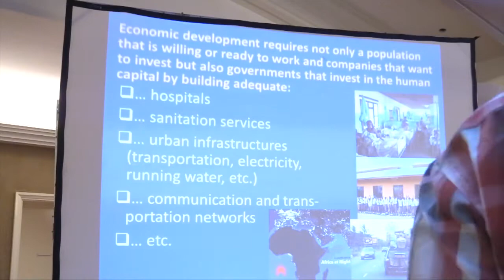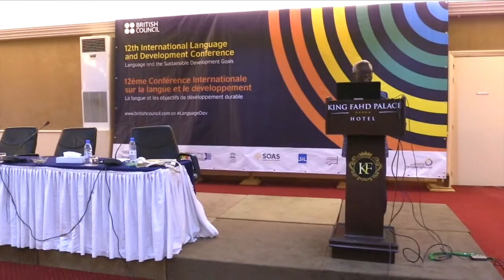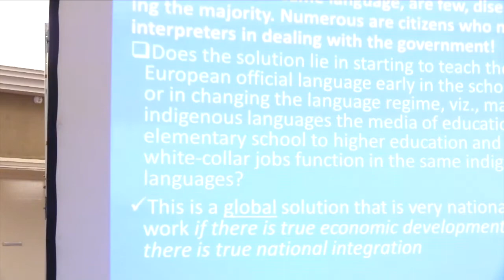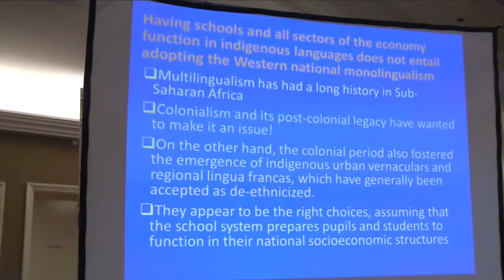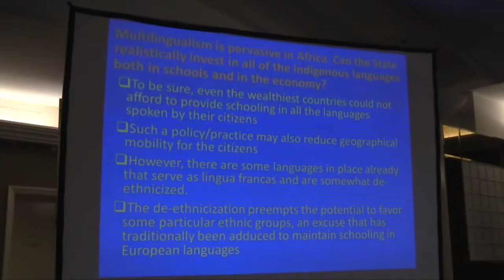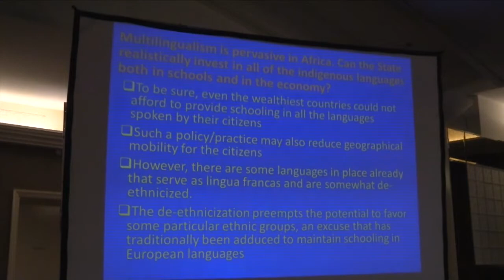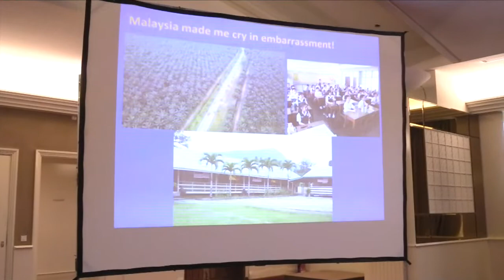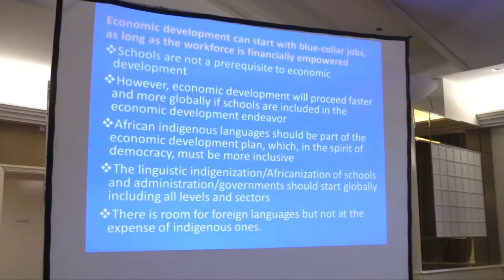Keynote Speaker: Salikoko Mufwene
Professor Mufwene, from the University of Chicago, spoke on "Linguistic diversity, formal education, and economic development: the Sub Saharan African chicken-and-egg dilemma".

Chaired by: Philip Harding-Esch, Language and Development Conference programme consultant